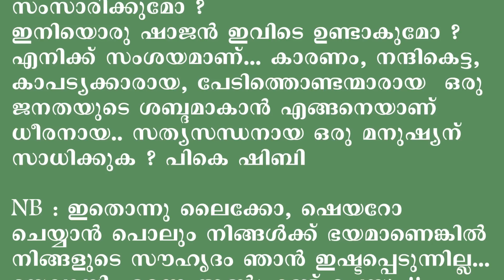മറുനാടനെ വളഞ്ഞിട്ട് ആക്രമിക്കാൻ ശ്രമിക്കുന്ന അൻവർസാറിനോടും ശ്രീനിജിൻസറിനോടുമാണ് | Jose Thomas Reacts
DIRECTOR JOSE THOMAS SPEAKING

Director Jose Thomas speaking about P.V Anwar MLAand Sreenijan MLA

MARUNADAN MALAYALI
SHAJAN SCARIA
P V ANWAR
SREENIJAN
CPM
Fims
Movies
Cinemas
Kerala Films
Kerala Movies
Kerala Cinemas
Malayalm Films
Malayalam Movie
Malayalam Cinemas
kerala government
kerala politics
politics kerala
film development corporation
jose thomas
jose thomas reacts
malayalam
malayalam film
new malayalam film
film news
MALAYALAM REACTS
MALAYALAM REACTION
kerala
kerala news
jose thomas
dileep
dr manoj johnson
mammootty
manoj johnson pala
suresh gopi
jose thomas director
mohanlal
dr manoj johnson pala
dileep reaction
mohanlal reaction
manoj johnson
dr.manoj johnson
malayalam reaction
dileep case
mammootty reaction
bro daddy
dennis joseph
dr manoj
malayalam news live
marakkar
pranav mohanlal
star magic
joju george
kaloor dennis
malayalam full movie
mammootty mohanlal
mammootty
padmarajan
jose v thomas
malayalam
malayalam cinema
malayalam movies
malayalam films
malayalam reaction
shaji kailas
suresh gopi reaction
josethomasreacts
josethomas reacts
jose reacts